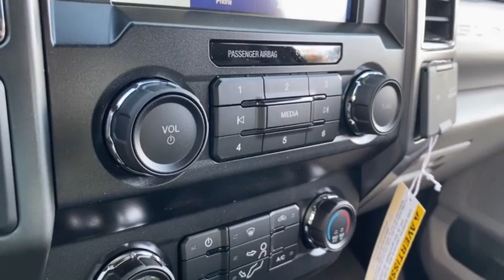2022 Ford Super_Duty_F-250_SRW XLT Peoria AZ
New 2022 Ford Super_Duty_F-250_SRW XLT available at Peoria Ford Fleet located in 9130 W. Bell Rd, Peoria, AZ, 85382.

Please mention the stock NEF64932 when you contact the dealership for this vehicle.